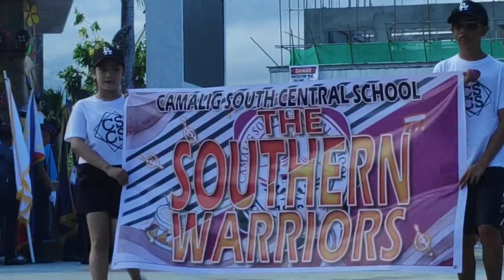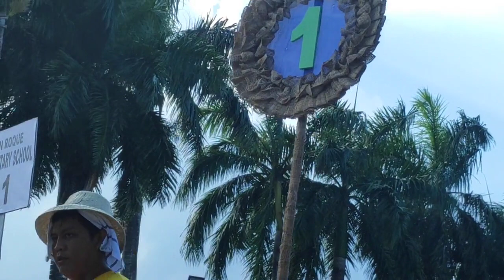Magayon Festival 2023 - Drum and Lyre Parade & Competition (Full Video)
Highlight of events that took place during the Drum and Lyre Corps Parade in Peñaranda Park. Taken on May 8, 2023.

There are a total of 26 participant groups in this parade (Part 1):
0:00 PNP Mobile Patrol Unit
0:04 PNP Albay Colors Carrying Different Municipalities
0:06 PNP Albay Provincial Office
0:37 Armed Forces of the Philippines
0:44 The Magayon Colors
0:50 Genecom Institute of Science and Technology
4:08 Magayon Festival Executive Committee
4:24 Bicol College Marching Maroons
4:45 Provincial Government of Albay(PGA) Employees, Office of the Governor
5:10 Camalig South Central School - The Southern Warriors
7:10 Provincial Government of Albay(PGA) Employees
7:17 Albay Provincial Agricultural Office
7:23 San Roque Elementary School
9:10 Gogon Elementary School
9:47 Taysan Resettlement Integrated School
10:34 Guinobatan East Central School
11:25 Pioduran East Central School
12:20 Tabaco NorthWest Central School
13:34 Malabog National High School (Daraga)
14:27 Libon Private High School
16:17 Polangui General Comprehensive High School
18:07 Legazpi National High School
19:13 Daraga National High School
20:07 Tiwi Agro-Industrial School
21:37 Albay Provincial Hymn A.K.A. "Albay Forever" (English)
23:03 Magayon Dance Troupe

Part 2: Exhibition
26:48 San Roque Elementary School Exhibition
[The footage for Gogon Elem. School is missing]
33:59 Taysan Resettlement Integrated School Exhibition
37:59 Guinobatan East Central School Exhibition (2nd runner up)
43:46 Pioduran East Central School Exhibition (1st runner up)
51:24 Tabaco NorthWest Central School Exhibition (Champion)

[I only covered Elementary Category, I already went home after that since I was already exhausted]

Note:
I apologize for the quality of this video. The camera I'm using is only a cellphone. I do not wish to receive a financial assistance. But if you really want to help. You may do so at any amount of your discretion:
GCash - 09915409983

Please be advised that vlogging is not part of my hobby, I only record and upload videos depending on the events happening in my area.

Written on May 14, 2023
Edited: June 5, 2023